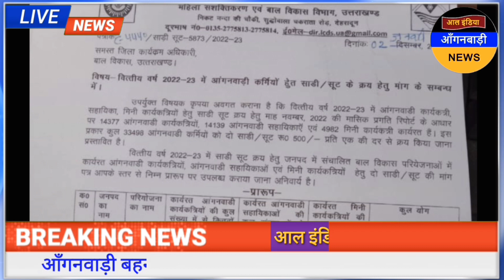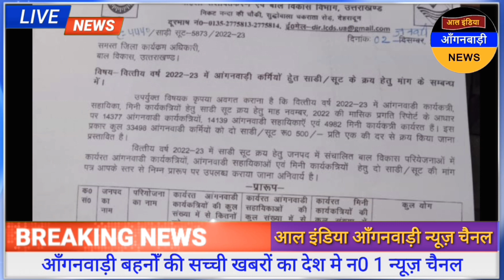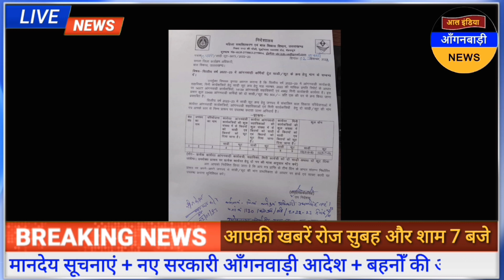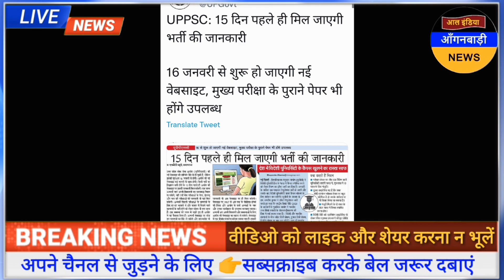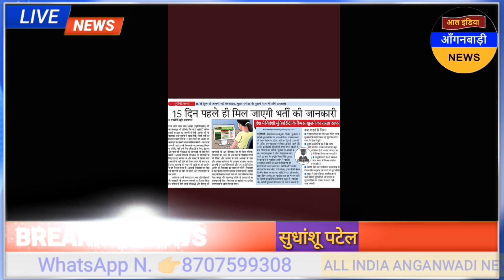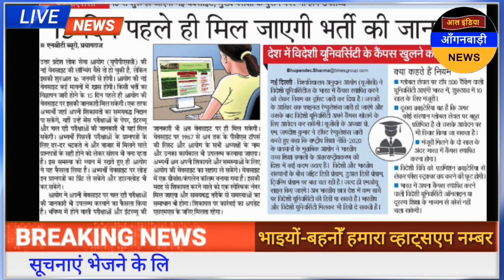खुशखबरी आंगनवाड़ी बहनों को साड़ी और सूट के लिए 1000 रुपये मिलेंगे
ध्यान दें ! क्या आप 👇
4 .फेसबुक यूजर हैं ?

5. ट्विटर यूजर हैं

anganwadi news
sudhanshupatelanganwadinews